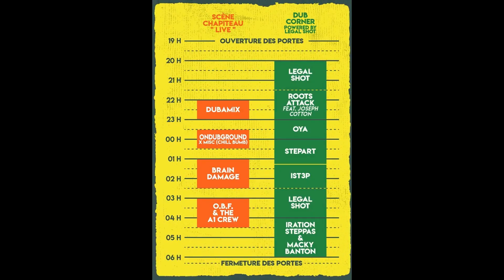dubamix / electro dub... / kilowatt dub festival / juin 2019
soirée du 15 au 16/06/2019.
a l'occasion du 2éme "kilowatt dub festival"
a Vitry sur seine , val de marne.
le groupe "dubamix" en show performer live.
énergique vibes.
superbe performance live zic lumiére vidéo engagé.
saxo de sortie aussi great.
et le "kilowatt dub fest" nickel programation.